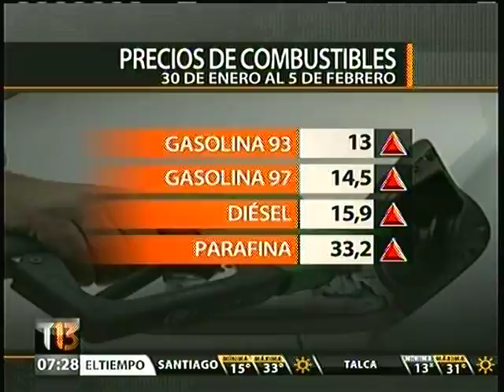ACTORES DE PELICULA LOS 33 LLEGAN A CHILE A RODAR TELETRECE AM C13 30 01 2014